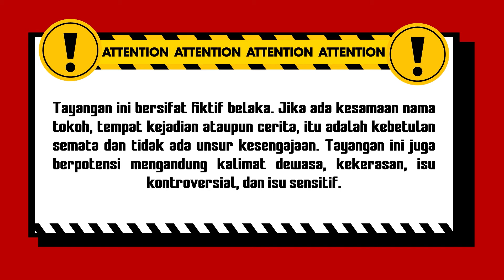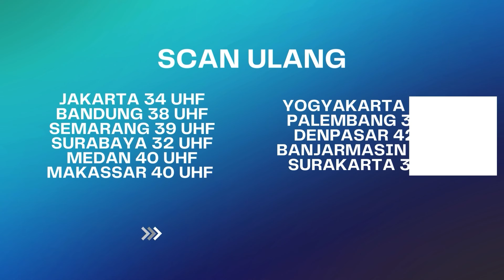"Sandiwara Pernikahan Ini Harus Segera Diakhiri!" | Atas Nama Cinta ANTV Eps 21 (6/6)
000008